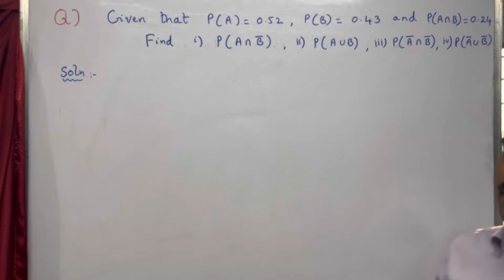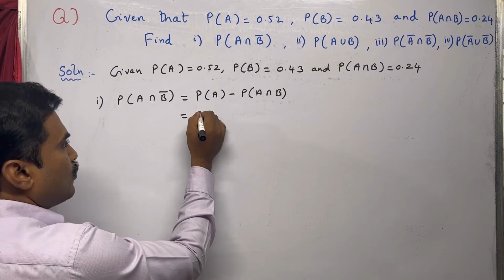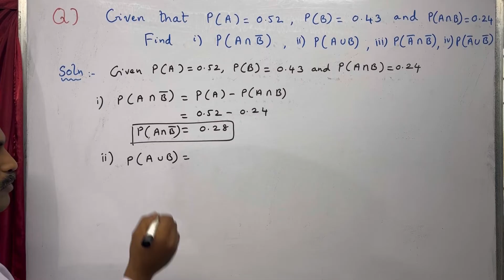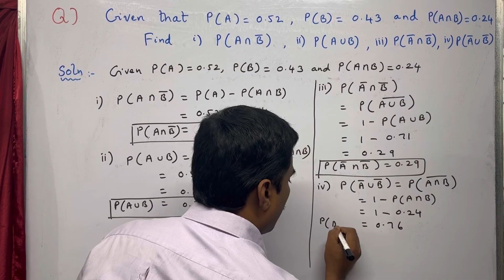Given P(A) = 0.52, P(B) = 0.43, P(A ∩ B) = 0.24, Find P(A ∩ B bar) , P(A ∪ B ) , P(A bar ∩ B bar)